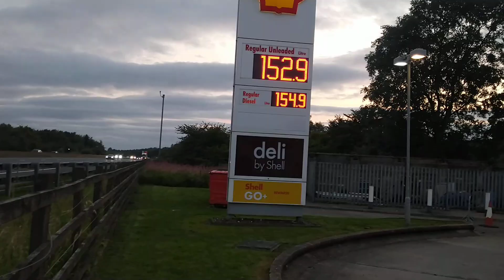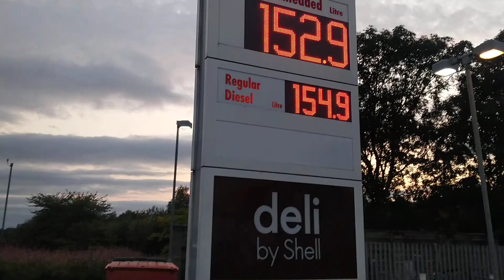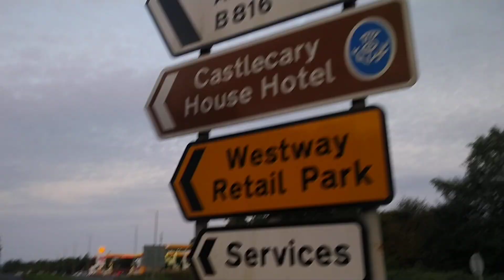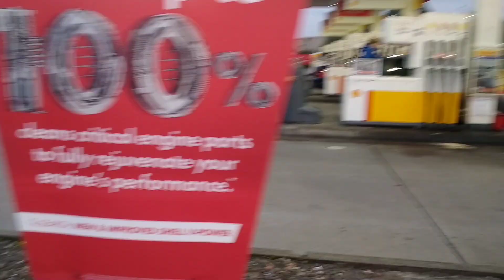The Best Roundabout? Old Inns Services and Interchange Cumbernauld, North Lanarkshire, Scotland, UK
Is this the best roundabout I have ever been On? Its a real credit to the Men and women that created it ? Bonus Clan Crusader, Eddie Stobart,Russell Transport,its the Nearside Rear Brake caliper that is smelling on C4 Grand Picasso generally with ageing vehicle you need to eventually renew all the brakes and suspension parts,